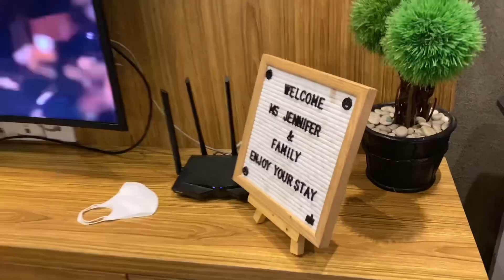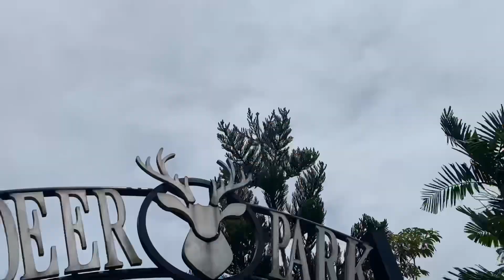Vimalla Hills Villa 3 Jutaan | Short Escape Bogor Satu Jam dari Jakarta | Jennitanuwijaya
Haaaiiii! Hari ini kita nginep di Villa Vimalla Hills, Bogor sama keluarga aku! Cuma sejam dari Jakarta, btw aku di cluster Borobudur yaa. Harganya 3 jutaan ($182) di Airbnb. :)